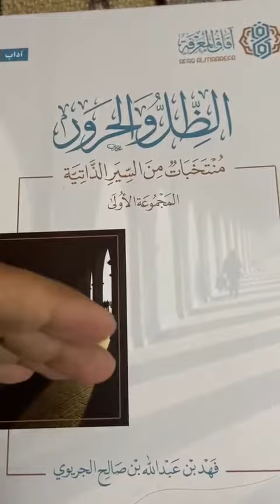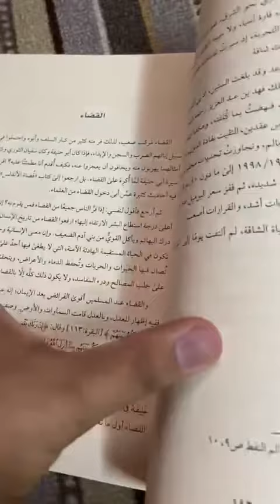الظل والحرور ، منتخبات من السير الذاتية📚